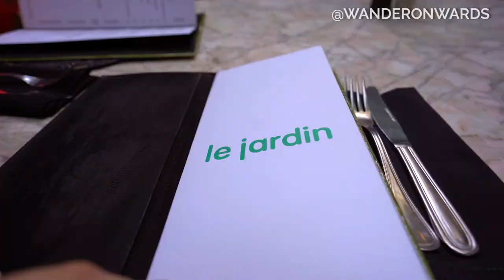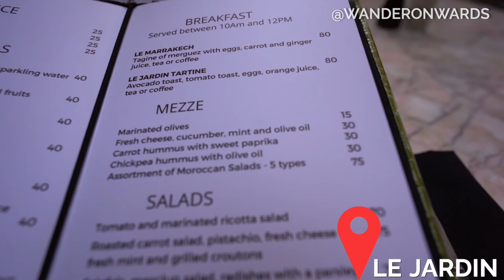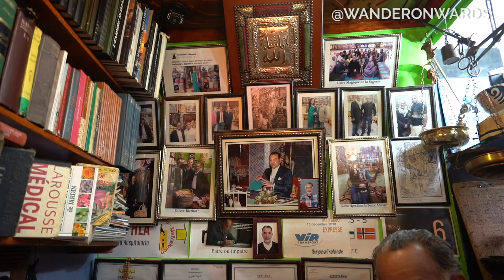5 Days in Marrakesh: Things to do in Marrakesh [Medina, Cooking Class, Guided Tours]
Are you spending 5 days in Marrakesh? I've included my favorite things to do in Marrakesh and sites to see. While 5 days in Marrakesh is certainly a decent amount of time, there's always more to explore!

!!PLEASE BE AWARE!! This is not a code you apply at check-out.

In this video, I'm going to discuss:

- the activities and tours I participated in
- restaurants I would recommend
- a traditional cooking class
- gifts that were included in my package tour

FAQ
- How can you move abroad?
- How can I find a job abroad?
- How can I do a masters abroad?
- How can I travel for cheap?
- What apps should I use for traveling?
- What US expat tax service do you use?